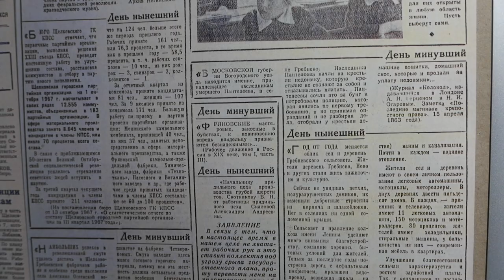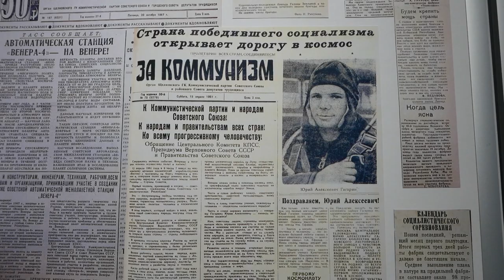«60-е газетной строкой» | Выставка в Щёлковском историко-краеведческом музее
Выставка, посвящённая 90-летию газеты «Время», открылась в эти дни в Щёлковском историко-краеведческом музее. Здесь можно почитать статьи и посмотреть фотографии Щёлкова прошлых лет.